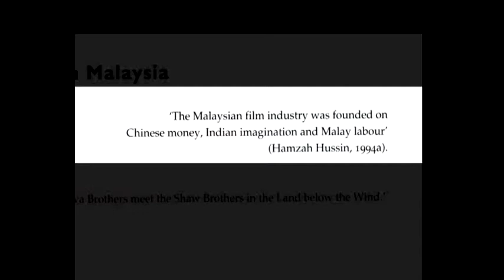Kemelut era filem-filem Melayu sebelum kebangkitanya.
Berita lengkap layari lelaman,